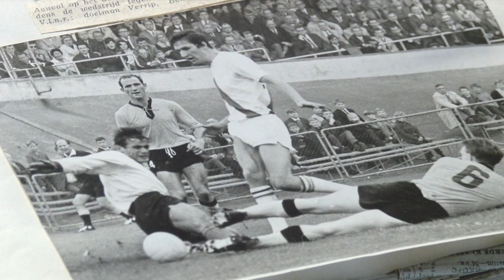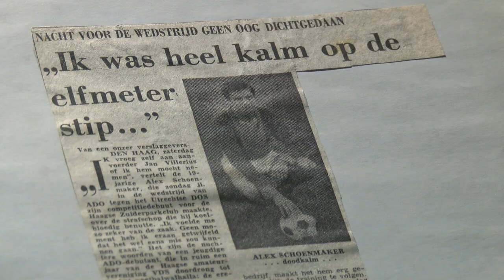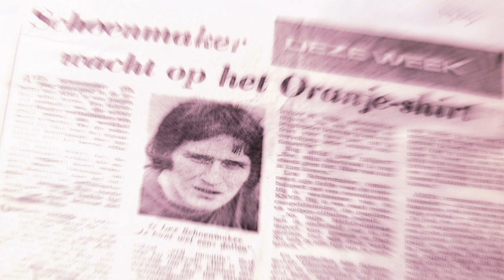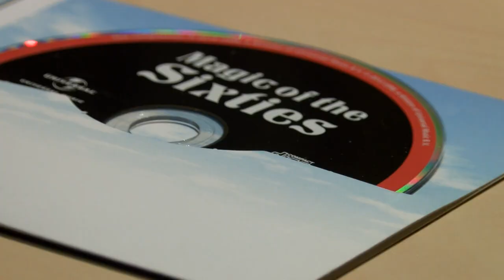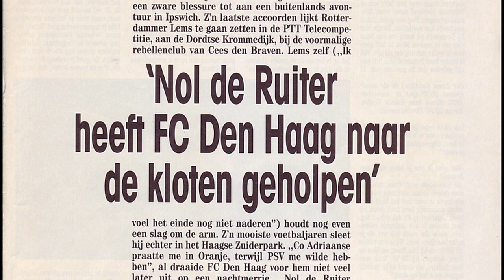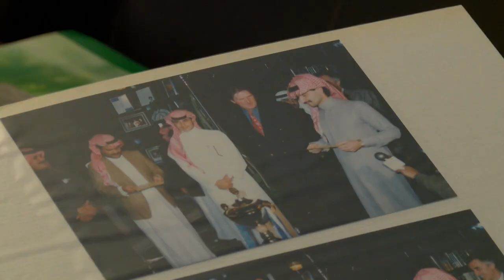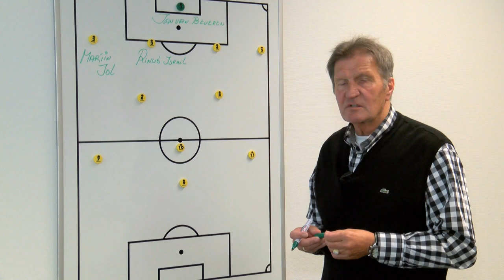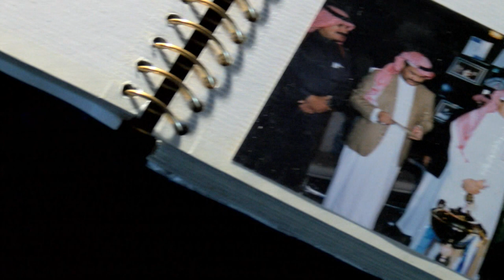Docu: Lex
Lex Schoenmaker is door zijn periodes als speler en trainer van ADO Den Haag een echt clubicoon. Maar hij was ook succesvol bij Feyenoord. Onder meer Willem van Hanegem, Dick Advocaat, Aad de Mos, Rinus Israel, Henk Houwaart en Viola Holt spreken over Lex Schoenmaker. Dat levert verrassende, nooit eerder vertelde verhalen op.